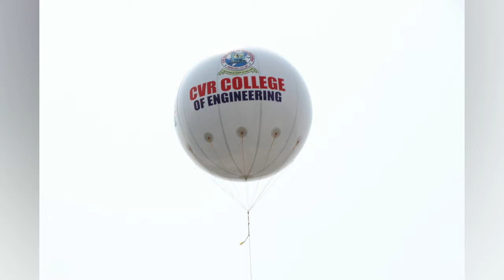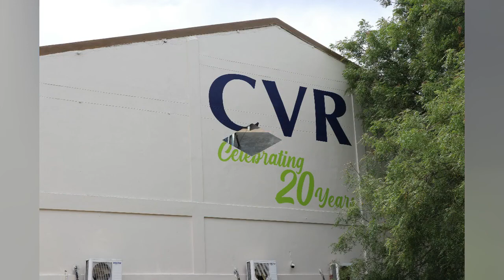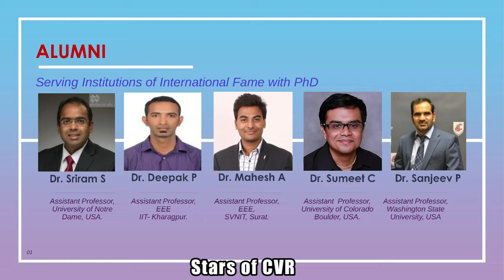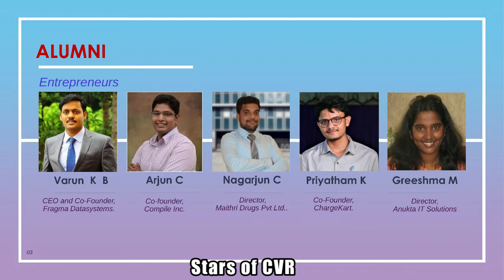ORIENTATION DAY 2K22 | CVR CCOLLEGE OF ENGINEERING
CVR COLLEGE OF ENGINEERING Orientation day video for freshers of 2K22
all the very best for the freshers

video credits :
Photography and Design team